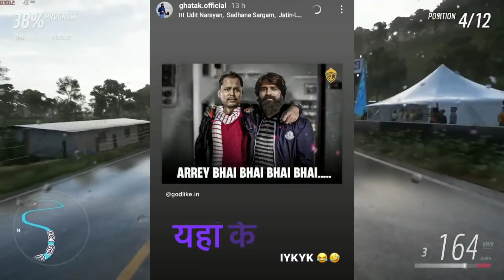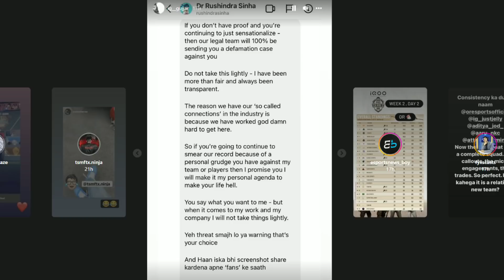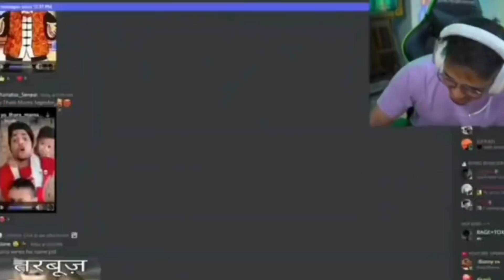GHATAK TARGET THUG ? GOLDY BHAI REPLY -DID NEYOO TARGET SOUL ? THARA BHAI JOGINDER WARNING TO SCOUT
TOPICS COVERED -

ghatak target thug
ghatak target thug matter
did ghatak target 8bit thug
goldy bhai reply on ghatak target thug
goldy bhai reply to ghatak on target thug matter
goldy bhai reply to ghatak
goldy bhai on ghatak and thug matter
neyoo target soul
neyoo targeting soul
neyoo target soul matter
did neyoo target soul
thara bhai joginder warning to Scout
thara bhai jodinder angry reply to scout
thara bhai joginder warns scout
scout
neyoo
ghatak
thug
goldy bhai
godl
soul
s8ul
visionx

THX A LOT FOR WATCHING PEACE OUT